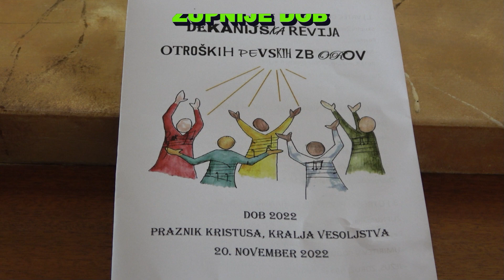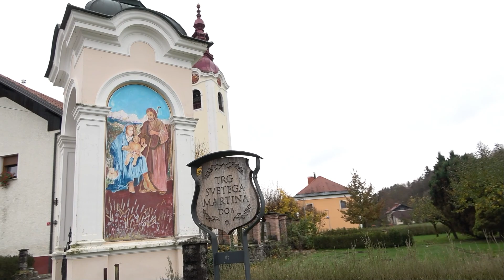REVIJA OTROŠKIH PEVSKIH ZBOROV DEKANIJE DOMŽALE, CERKEV SVETEGA MARTINA DOB, 20. 11. 2022